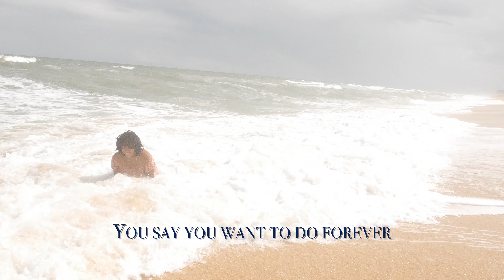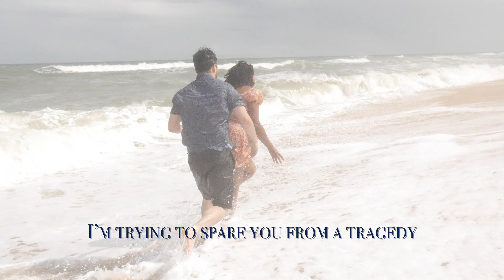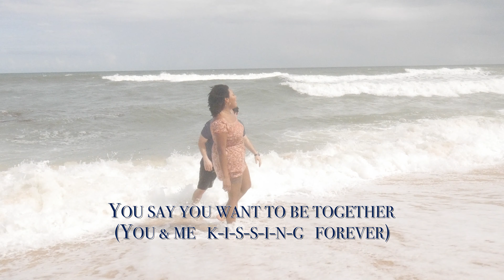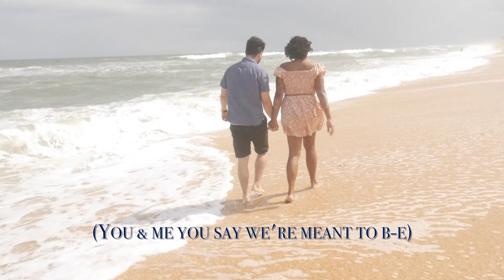Batteries (Lyric Video & BTS) - Laniece Rose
A lyric video and BTS for Batteries.🔋

To focus more on my EP 💽 I’ll be moving to biweekly uploads until Human is finished!

🎶: DVD Beats and Elisha YHWH
🎥💻: Yhwh Studios and Created To Create

I’m writing two songs a week and I’ll be posting one of those songs (and others) in a demo version here on my channel!

Also!! Tune in for behind the scenes footage of the recording process: song writing, recording, producing etc. etc. etcetera

I’ll be posting music videos, lyric videos and singles as well!

To keep up with all things Laniece Rose Follow me on:

Instagram™️
Laniecerosecreates